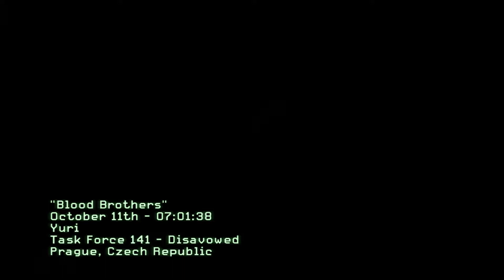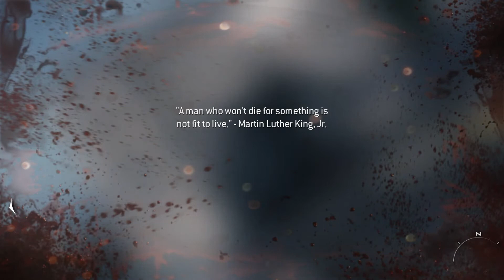Modern Warfare 3 playthrough mission 12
SOAP!